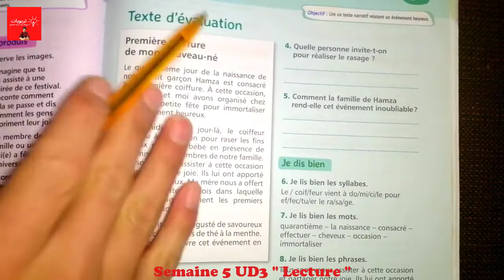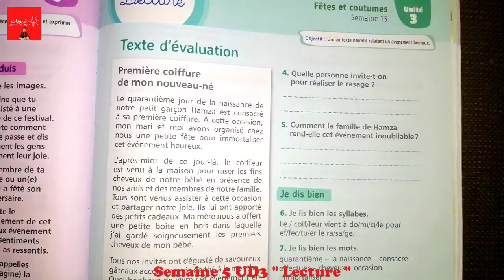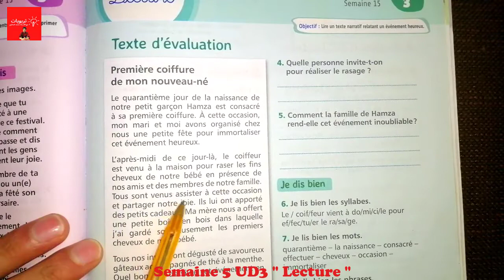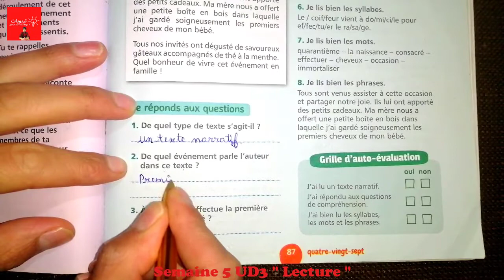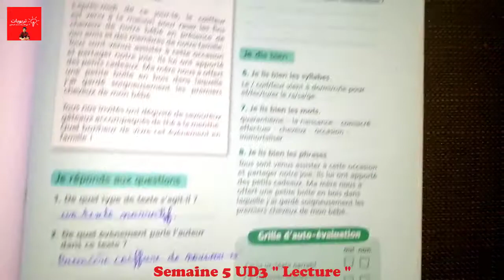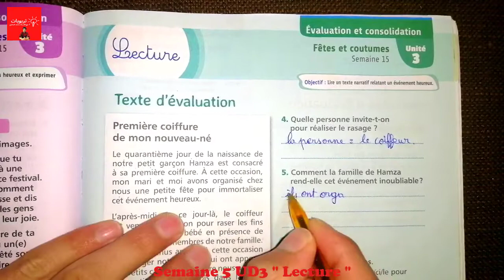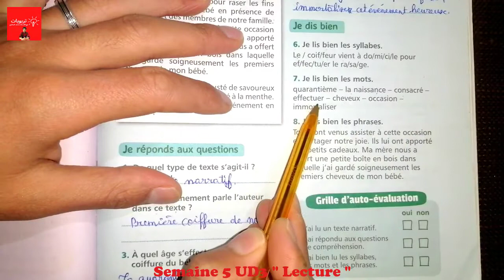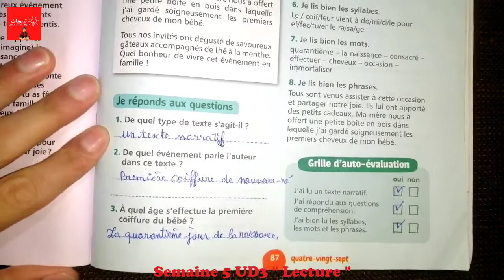Mes apprentissages en français 5AEP page 87, Evaluation Lecture: Première coiffure de mon nouveau-né